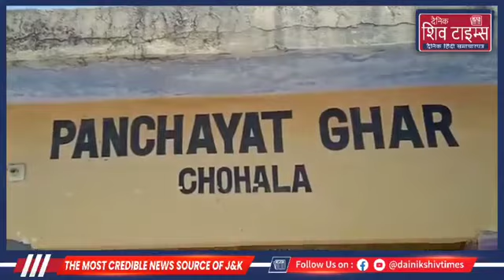आर एस पुरा, 10 अप्रैल! ब्लॉक आर एस पुरा की सभी पंचायतों में सोमवार को विशेष ग्राम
आर एस पुरा, 10 अप्रैल! ब्लॉक आर एस पुरा की सभी पंचायतों में सोमवार को विशेष ग्राम सभाओं का आयोजन किया गया जिसमें पंचायत के विकास के लिए बनने वाले प्लान तथा पंचायत के विकास के लिए महत्वपूर्ण मुद्दों पर चर्चा की गई! ब्लॉक आर एस पुरा की पंचायत चौहाला में भी ग्राम सभा का आयोजन किया गया जिसमें सरपंच अशोक कुमार, नायब सरपंच रमणीक सिंह सहित पंचायत के अन्य प्रतिनिधि मौजूद रहे! इसके अलावा सरकार द्वारा नियुक्त किए गए अधिकारी तरसेम लाल के साथ-साथ विभिन्न सरकारी विभागों के अधिकारी भी ग्राम सभा में शामिल हुए जिन्होंने पंचायत के विकास के लिए सरकार द्वारा चलाई जा रही विभिन्न योजनाओं को पंचायत स्तर तक पहुंचाने संबंधी अपने-अपने विचार रखें! इस मौके पर सरपंच अशोक कुमार ने बताया कि ब्लॉक आर एस पुरा की अन्य पंचायतों की तरह उनकी पंचायत में भी स्पेशल ग्राम सभा का आयोजन किया गया है जिसमें पंचायत के विकास के लिए बनने वाले प्लान पर चर्चा की गई है और सभी पंचायत प्रतिनिधियों ने अपने अपने तरीके के साथ विकास कार्यों को बेहतर तरीके के साथ करवाने के लिए सुझाव पेश किए हैं!